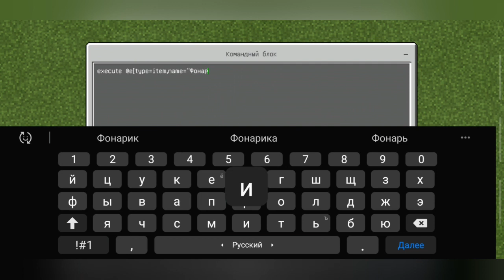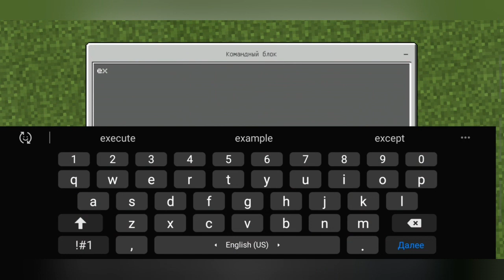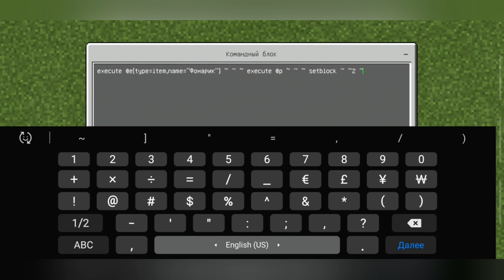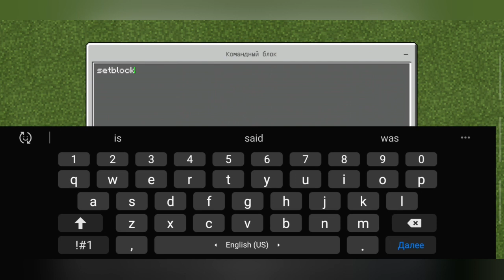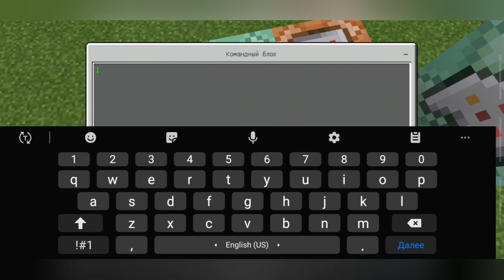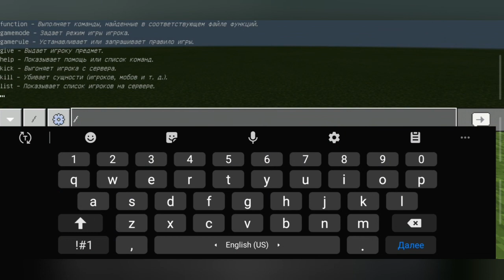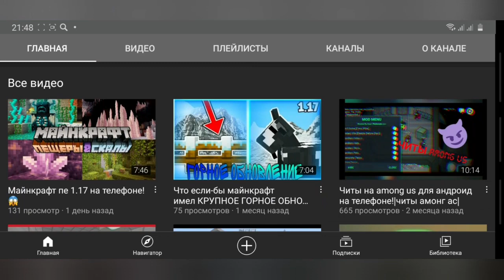НАСТОЯЩИЙ ФОНАРИК В МАЙНКРАФТЕ БЕЗ МОДОВ 🤯 Как СДЕЛАТЬ ФОНАРИК В МАЙНКРАФТЕ НА КОМАНДНЫХ БЛОКАХ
НЕ ПРОПУСТИ:
Ребят, в каждом видео я делаю бесплатную рекламу!👍
Условия:
Написать нормальный комментарий и в конце написать: участвую

Всем огромное спасибо что вы со мной и поддерживаете меня.Ну а если ты ещё не нажал на эту красную кнопку, то скорее пробей по ней с пятки и присоединяйся к нашей family майнкрафтеров и пабджеров👨‍👧‍👦. С нами весело и интересно, не пожалеешь🙂 Канал ещё очень молодой, так что давайте его продвигать вместе👨‍👧‍👦😎🎮